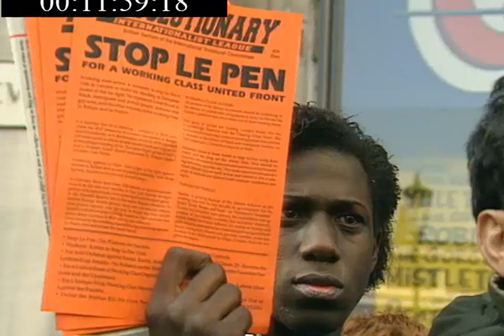Jeremy Corbyn and Alan Sugar both appear on an LWT News bulletin on 07/12/1990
Both Jeremy Corbyn and Alan Sugar appear on an LWT News bulletin in December 1990. Jeremy Corbyn features as a protester against a visit to London of French far right politician and Holocaust denier Jean Marie Le Pen. Self-proclaimed self made Billionaire Alan Sugar also appears asking for financial assistance from Spurs fans to pay off the debts of the club which later earned Alan Sugar £22 million after selling out to ENIC after a decade as Spurs chairman, during which time the club never finished in the top 6, saw their average attendance fall when every other Premiership side's rose and was instrumental in Premiership football going to Sky in order to sell his Amstrad satellite dishes.